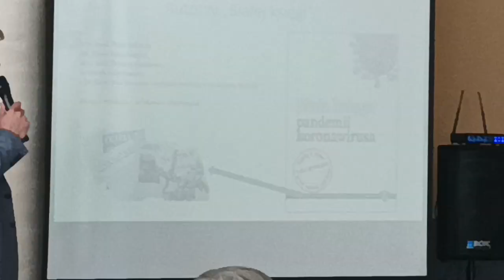24 września 2022 - Lublin -ulica Prusa 6 - Prof. dr hab Ryszard Zajączkowski.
Zdrowie i Bezpieczeństwo w czasach kryzysu -
Prof. dr hab Ryszard Zajączkowski.- Jak dzisiaj bronić dobra wspólnego Polaków
Zrzutka, jest już aktywna.
Jeśli możesz, proszę wesprzyj ją wpłatą lub udostępnij